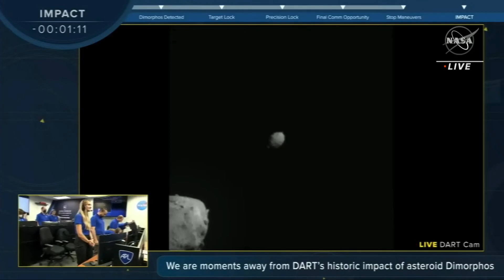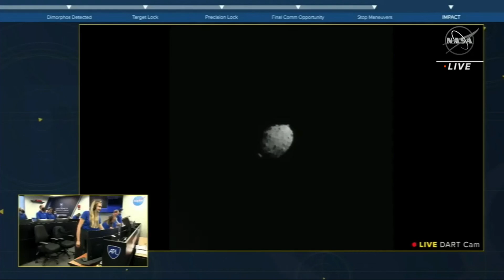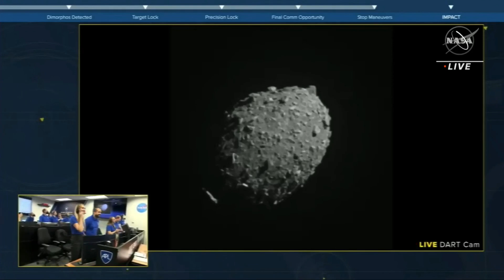Bam! NASA's DART spacecraft slams into 'moonlet' in asteroid system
NASA's Double Asteroid Redirection Test (DART) impacted the 'moonlet' Dimorphos in the Didymos asteroid system on Sept. 26, 2022. See the final moments of the spacecraft's existence and reaction from the team at John Hopkins University Applied Physics Lab. Full Story

Credit: NASA